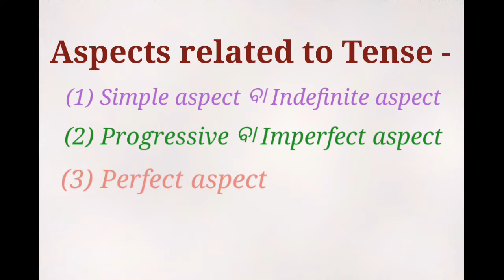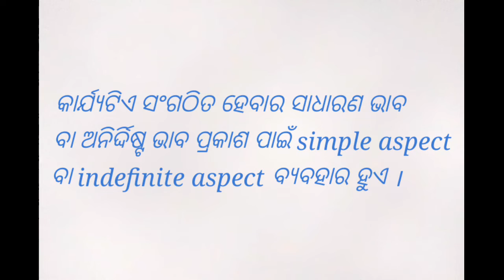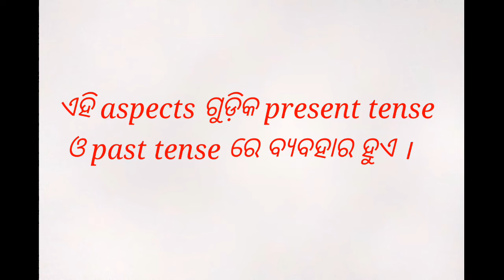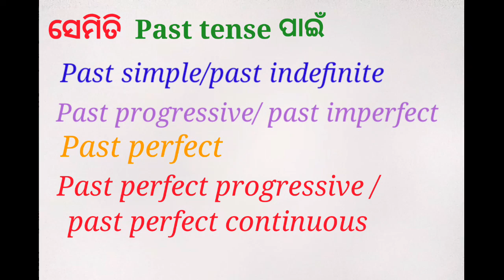Aspects of tense / 4 aspects of tense / Our English tuition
Aspects of tense
4 aspects of tense
Tense and their aspects
What are the 4 aspects of tense